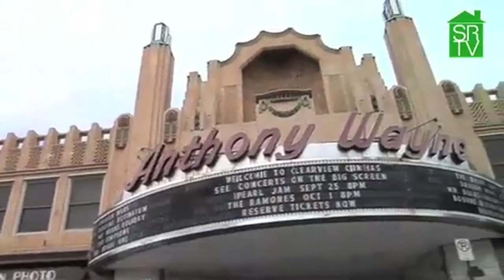Rachel Levin - Historic Movie Theaters on the Mainline are a Favorite Spot for Rachel Levin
Rachel Levin  - I love the Movie Theatres on the Mainline... they are a true classic!  Rachel Levin Realtor on the Mainline